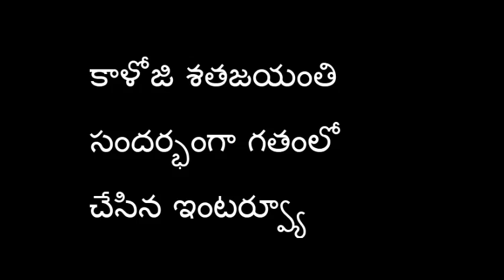kaloji interview at AIR Hyderabad station on 15-09-2013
Birth centenary of Kaloji Narayana Rao, popularly known as 'Praja Kavi' Kaloji (People's poet) from September 9 to September 9, 2014.The greatness of Kaloji is that his life and ideology matched each other.